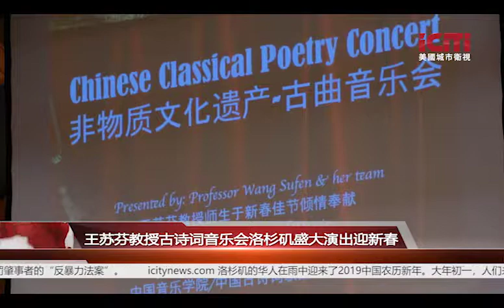王苏芬教授古诗词音乐会洛杉矶盛大演出迎新春/地方新闻 美国城市卫视